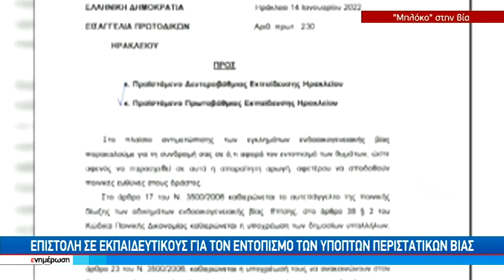Πρωτοβουλία για την ενδοοικογενειακή βία από την Εισαγγελία Πρωτοδικών Ηρακλείου